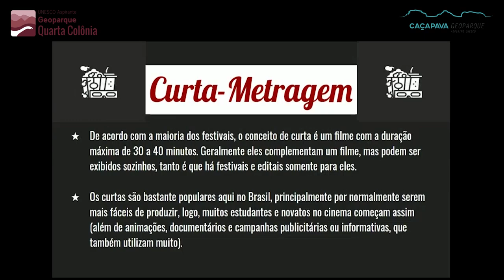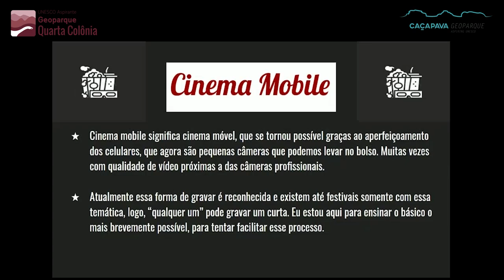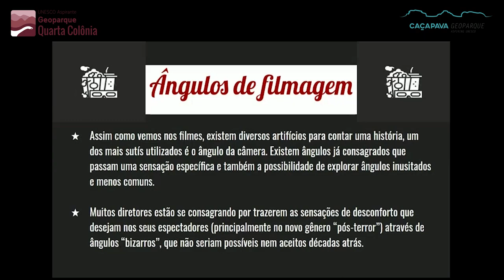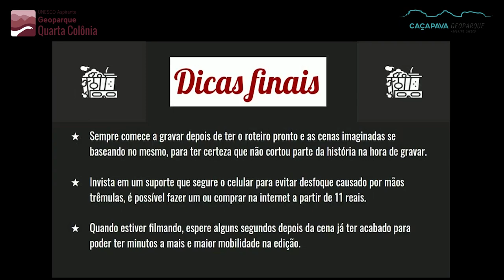Tutorial de Direção de Curtas: Por Ingra Schimitt